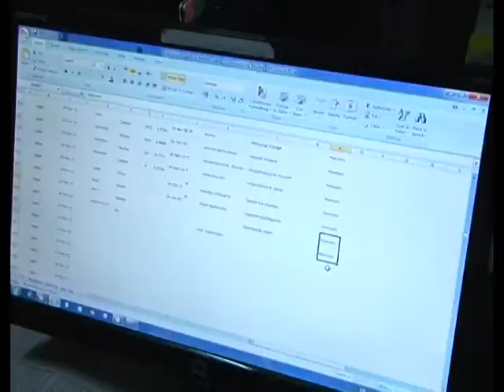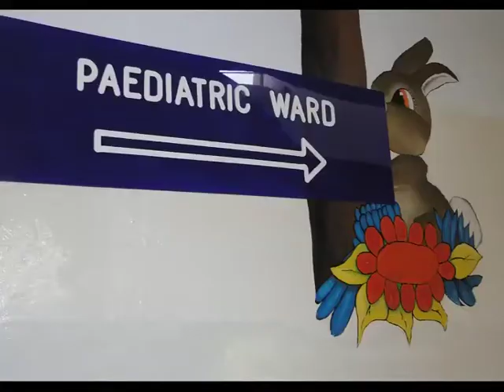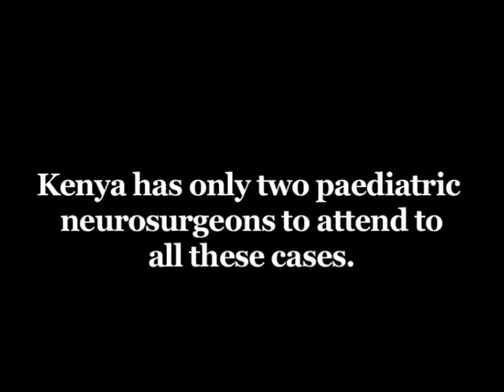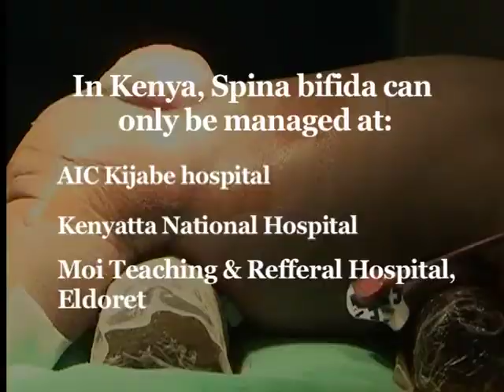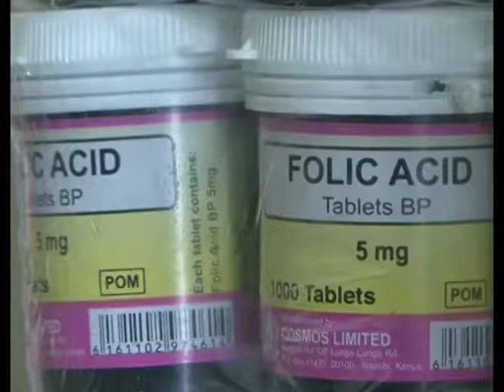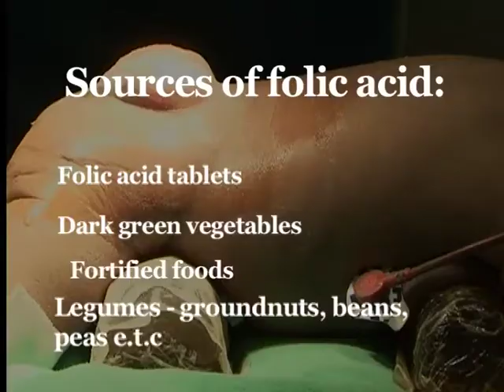THE LITTLE YELLOW PILL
Billy Ng'ang'a was born with spina bifida. He's lived with it for over 30 years. His condition might have been prevented if his mother had been taking folic acid.